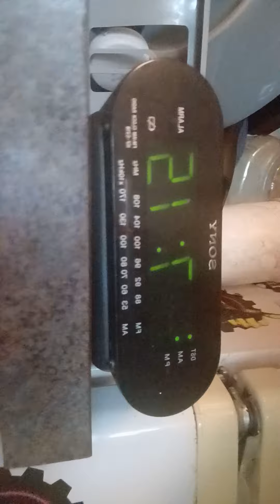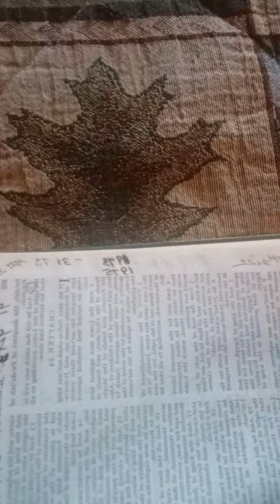MARY-LEE'$ I AM NO LONGER YO CAPTAIN SAVE A HO OR A BRO 2ND KINGS CHAPTERS 23-25 1$T CHRONICLES CH-1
MARY-LEE'$ LAWANDA JOY JACOB IMA NEED U & OPRAH 2 STEP YO GAME UP & STOP HATIN PSALMS CHAPTERS 48-59"
GOOD MORNING GORGEOUS...
HOW ARE U DOING? JUST FINE I HOPE...
U KNO I JUST HAD TO TELL U HOW WONDERFUL U R WITH OR WITHOUT SOME DOUGH A CELL PHONE OR A HOME TO PUT U AND YOUR BELONGINGS... GOOD MORNING GORGEOUS AND YES I KNO LIFE HAS BEEN ROUGH ON U SINCE THE DAY OV BIRTH AND ALOT OV DAYS YOU WISH U WASN'T BORN ON THIS EARTH RIGHT? ESPECIALLY WHEN U FEEL HURT LOST AND ALL ALONE BUTT...BUTT...BUTT...
DON'T U WORRY AT LEAST NOT FOR LONG WHY NOT? BCUZ TROUBLE DON'T LAST ALWAYS NOT EVEN IN THE MIST OV A STORM OR WHEN IT RAINS AND POURS SO THEREFORE GORGEOUS HOLD ON TO YOUR SOUL AND THE LORD AND NEVER LET THEM GO BUT ALSO KNO THAT LIFE IS ALWAYS GOING TO SHOW UP AND OUT AND WHEN IT DOES BAD OR GOOD U R GOING TO NEED THOSE RESERVES WORDS IN YOUR MEMORY BANK AND GAS TANK IN ORDER FOR U TO GET TO YOUR FINAL DESTINATION A-MAN...
AND NOT A REAL FRIEND RIGHT? BUT THEN AGAIN YOU COULD OV BEEN HIM WHO? THE MAN THAT I NEEDED TEM-PER-RAIL-A-LEE BUT JUST LIKE MOST MEN YOU COULDN'T STOP CHEATING. BEATING AND COMPETING WITH ME NOT EVEN WHEN I WAS DEFEATED AND U HAD THE UPPER HAND AND THE WINNING BAND$ SO THEREFORE GORGEOUS I HAD NO OTHER CHOICE BUT TO THROW U AND MY BAD LUCK HAND BACK INTO THE LIONS DEN AND THE GAME OV RUSSIAN RULLET BCUZ IF I DIDN'T I WOULDN'T HAVE BEEN ABLE TO SAVE MYSELF AND FROM A PERSON WHO WAS ALREADY MEN-TA-LEE DEAD AND DEAF WHICH ALSO MEAN GORGEOUS CAN U PLEASE STOP BLAMING ME MARY-LEE AND FOR WHAT THE LAST MAN DID TO U IN BETWEEN THE SHEETS BUT NOT ONLY THAT EVERYBODY IN THE WORLD KNOWS IT'S A THIN LINE BETWEEN LOVE AND HATE AND U HAVE DONE MORE THAN CROSSED THAT LINE AND ROAD WITH ME AND ALL DUE TO WHAT JEALOUSY AND ENVY PEACE WE SHALL SEE...
WRITTEN BY:
MARY-LEE
AKA
MARY-MAC
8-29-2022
A Thin Line Between Love & Hate
FAM-@-LEE...
EVEN THE BEST AND THE GREATEST HAS TO SUFFER SOMETIMES BUT NOT ALL THE TIME..
WHAT DON'T KILL U ONLY MAKES U STRONGER...
I DON'T WANT TO BE THAT STRONG ESPECIALLY IF IT IS NOT PAYING OFF BUT NOT ONLY THAT I AM A LAY-D...
Hostel: Part II (2007)
READER...
GET YOUR OWN CROWN...
AND STOP BUCK DANCING FOR MINES BCUZ THE 1$T IS GOING TO ALWAYS BE RECOGNIZED @$ NUMBER ONE AND JUST LIKE YOUR 1ST REAL LUV...KISS OR HUG BUGGA BOO SO U MIGHT AS WELL FIGURE OUT HOW U ARE GOING TO CROWN YOURSELF WHEN U GET SOME WEALTH AND THEN STOP TRYIN TO TAKE THE CROWN FROM SOMEONE ELSE AND SUCH AS MYSELF OR A REAL KING'S OR QWEEN'S CROWN OFF OV THE SHELF OR THEM OUT OV THEIR RING QWEEN AND KINGS CASTLE REASON BEING BCUZ GENUISES SUCH ASS MY SELF HAVE FOUGHT TOOTH AND NAIL AND WITH ALOT OV DARE DEVILS AND REBELS JUST TO BE SOMEWHAT SPECIAL SO THEREFORE I HAD NO OTHER CHOICE BUTT...BUTT...BUTT...TO PROTECT WHAT'S MINES AND EVEN MY ANUS ON EVERY DAMN LEVEL IN OTHER WORDS DEVILS GOD BLESS THE CHILD WHO HAS THEIR OWN MIND CROWN AND EVEN A SPECIAL KIND OV SPECIAL CROWN ROYAL SO GET YOURS...PLEASE...
AND THEN MAYBE THE REST OV US CAN GET SOME SLEEP AND WITHOUT DRINKING TITO PEACE...
WRITTEN BY:
MARY-LEE
AKA
MARY-MAC-K
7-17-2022